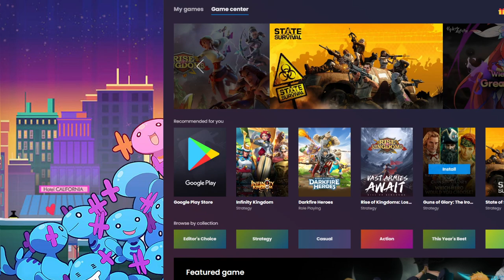So lucky! Summoning for the new 3* Tokai Teio and McQueen! Uma Musume Pretty Derby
A horse girl of fire and ice have been added and wokey thinks they look real cool!